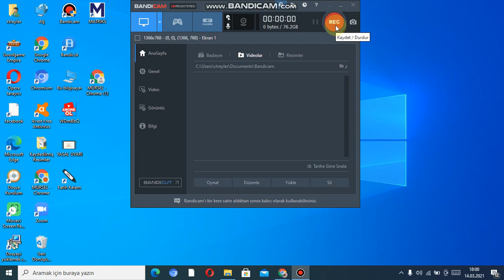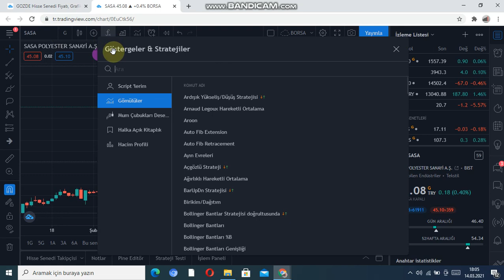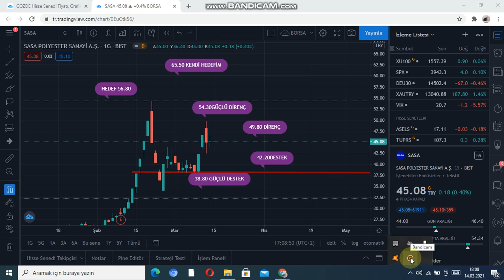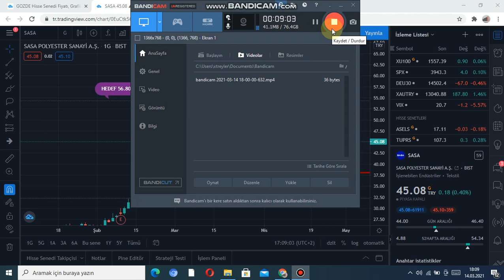SASA Hisse Yorumu - Sanayi Şirketi- SASA POLYESTER SANAYİ AŞ